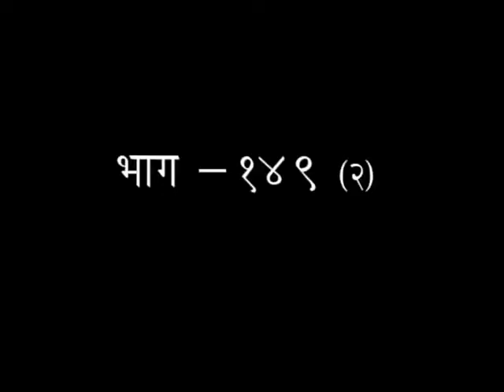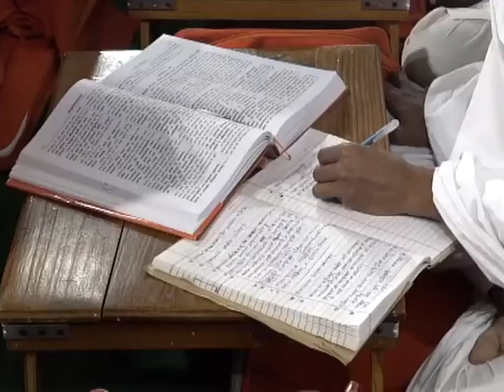श्रीमद् वाल्मीकीय रामायण - एपिसोड -149(भाग-02) || डॉक्टर आचार्या साध्वी देवप्रिया जी || वैदिक चैनल